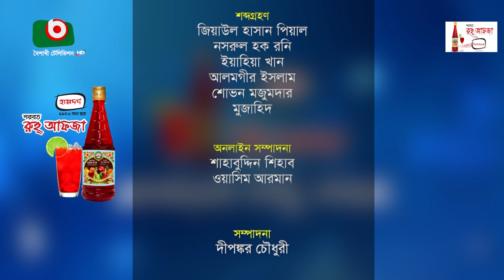রমজানের স্বাস্থ্য ভাবনা - পর্ব ২ | উচ্চ রক্তচাপ | Ramadaner Sastho Bhabna - Ep 2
রমজানের স্বাস্থ্য বিষয়ক অনুষ্ঠান
রমজানের স্বাস্থ্য ভাবনা - পর্ব - ২

আজকের বিষয়ঃ  উচ্চ রক্তচাপ

উপস্থাপনাঃ ড. শায়লা নাসরিন
অতিথিঃ ডা. মোঃ শওকত আলী ও  ডা. মো মনিরুজ্জামান